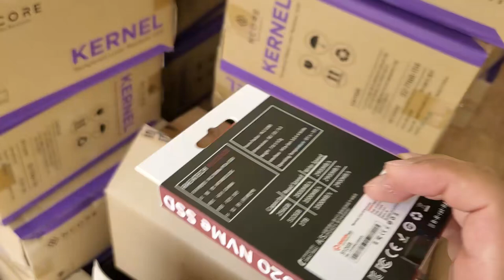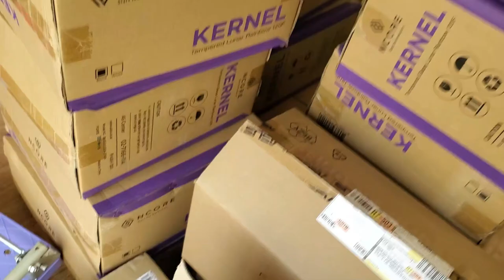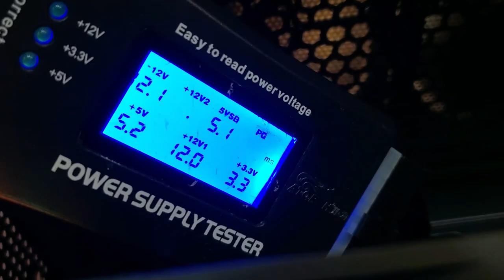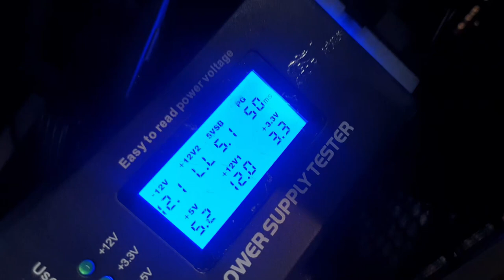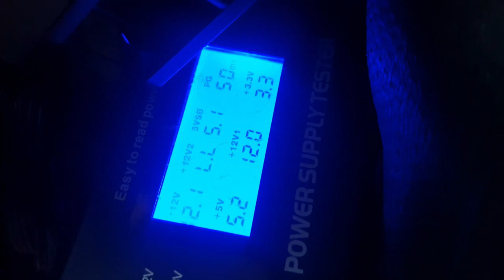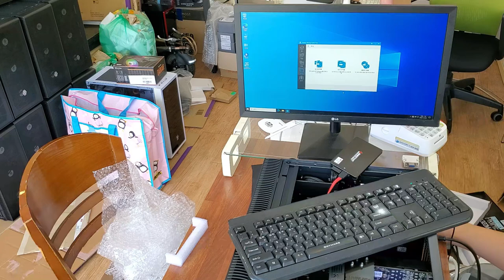컴퓨터 23대 조립 FULL 영상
23대 조립 전체 영상 하나로 만들었습니다